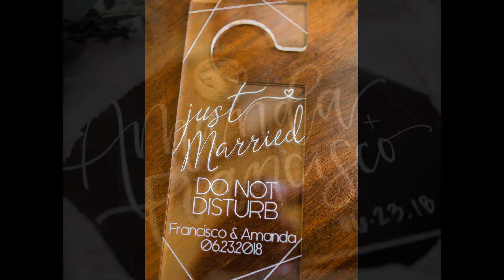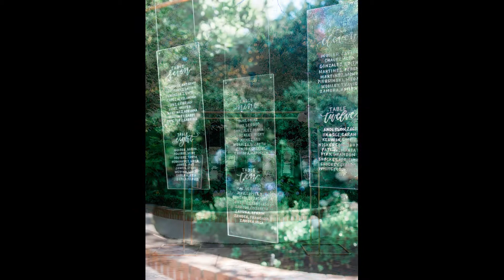Sacramento Wedding: Amanda & Francisco in the Summer/Fall 2019 issue of Real Weddings Magazine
Amanda & Francisco's featured real wedding appears in the Summer/Fall 2019 issue of Real Weddings Magazine.

THE DETAILS

VENUE AND CATERER
Vizcaya Sacramento

PHOTOGRAPHER
Jennifer Clapp Fine Art Photography

RENTALS
Celebrations! Party Rentals & Tents

Real Weddings Magazine is the premier wedding planning magazine and website, featuring the best wedding vendors from Sacramento to the Sierra! Get your daily dose of wedding inspiration and find your wedding dream team today at realweddingsmag.com.

Real Weddings Magazine is the most widely-distributed wedding magazine in Northern California, and features the very best Sacramento and Tahoe weddings, ideas, inspiration and resources to help you plan your most perfect wedding day! From Lodi, Sacramento, Davis, Chico and Redding to Tahoe, Yuba City, Reno, Sutter Creek and beyond, let Real Weddings Magazine help you put together your wedding dream team including photographers, videographers, venues, floral designers, cake makers, planners and coordinators, djs, dresses and tuxes, destination wedding resources, caterers, gifts and gift registries, bridal hair and makeup, officiants, invitations and wedding stationery, photo booths, rentals, transportation, travel services and wedding gown cleaning and preservation...Real Weddings Magazine has it all! Visit us at realweddingsmag.com.